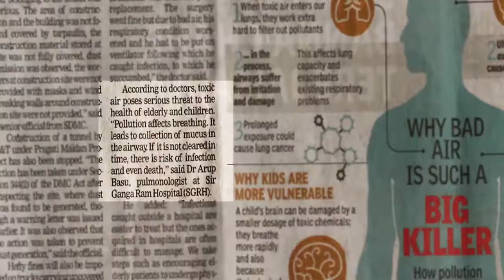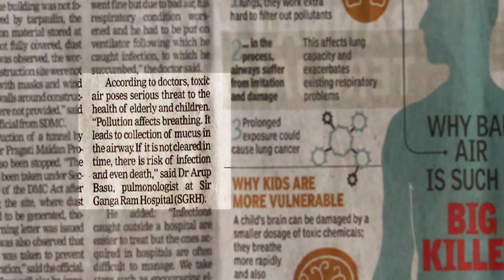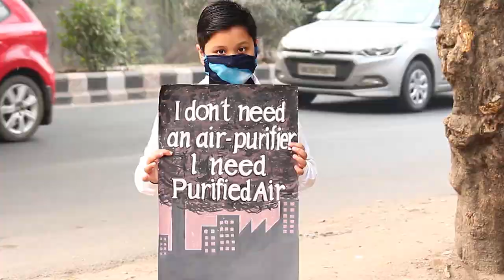Let us breathe